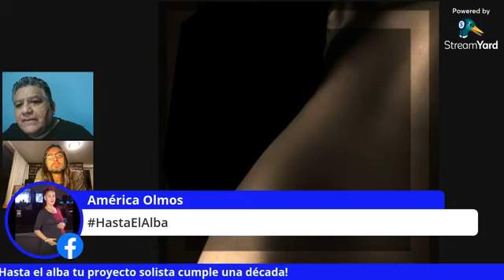ENTREVISTA CON ALFONSO ANDRÉ POR HASTA EL ALBA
El  16 de agosto del 2021 se realizó esta entrevista con motivo de su producción Hasta el alba.